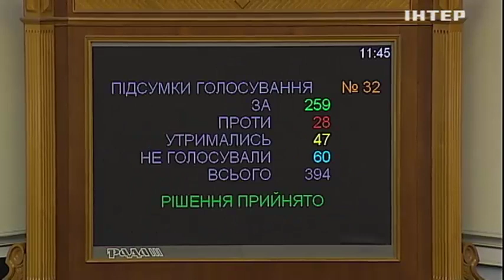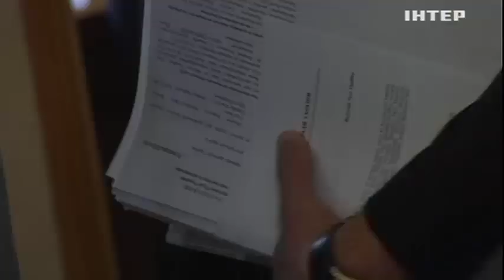Як пройшов тиждень у Верховній Раді